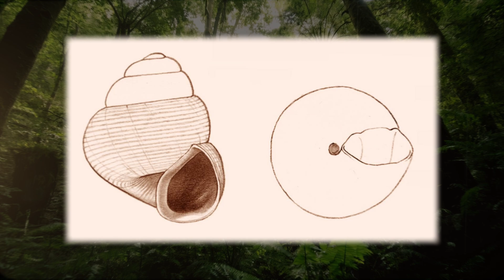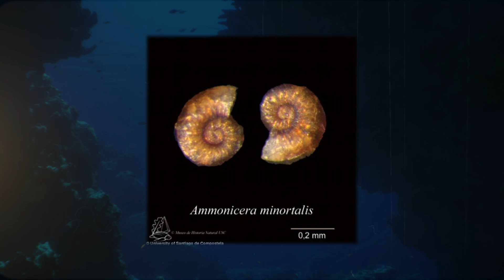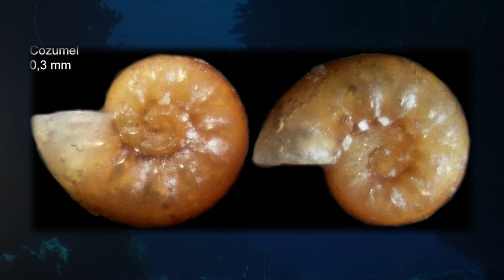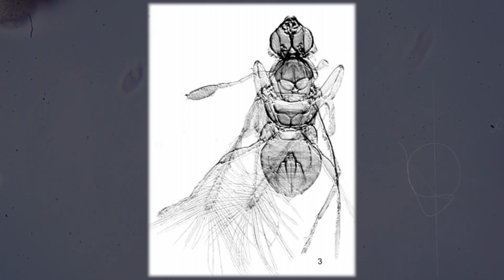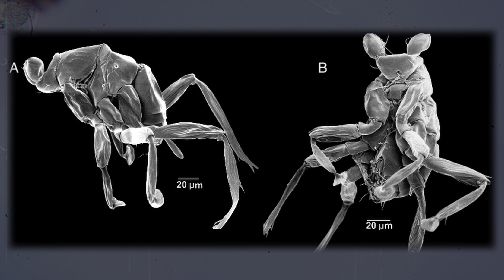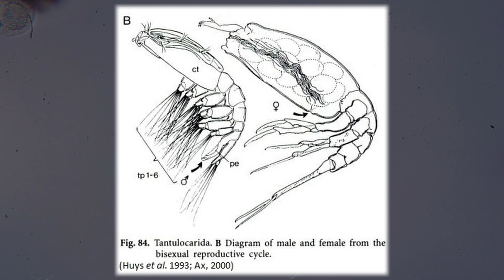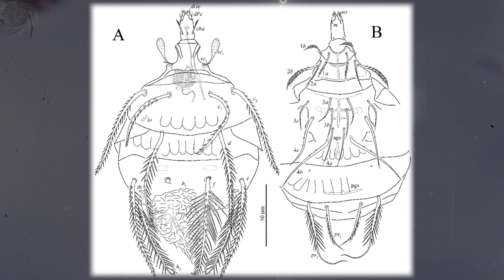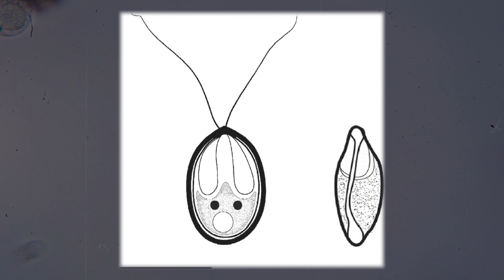Tiny but Mighty: The World’s Smallest Animals Revealed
What’s the smallest animal on Earth? Prepare to be amazed as we count down 10 of the tiniest creatures ever discovered — from a wasp smaller than a single-celled organism to a parasite tinier than some bacteria! These animals may be nearly invisible, but their survival strategies are nothing short of incredible. Discover how they live, feed, and even fly at sizes you’d never imagine possible.

🌍 From the deep ocean to the damp forest floor, nature proves that size doesn’t always matter. If you enjoy weird science, amazing biology, and fascinating facts, this is the video for you.